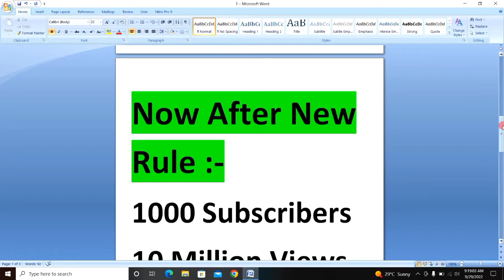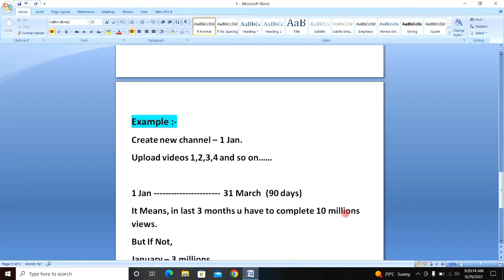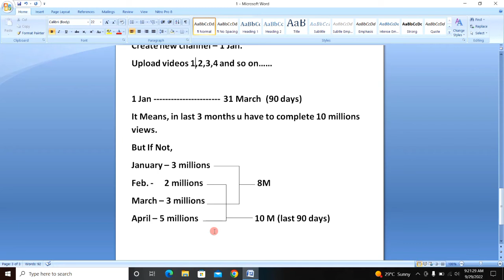YouTube Shorts Channel Monetize New Rules,Facts | 90 दिन में Channel Monetize कैसे होगा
About this video 👇
Dosto, is video me maine apko youtube shorts monetization ke new rule ke baare me bataya hai. aur ye bhi bataya hai ki 90 din me 10M views nahi hue toh kya hoga.

दोस्तों, इस वीडियो में मैंने आपको यूट्यूब शॉर्ट्स मॉनेटाइज़शन के न्यू रूल के बारे में बताया है और ये भी बताया है कि 90 दिन में 10M व्यूज नहीं हुए तो क्या होगा |

👇 Topics Covered 👇

🔻 youtube shorts monetization big update
🔻 YouTube Shorts Channel Monetize New Rules Facts
🔻 good news youtube shorts monetization big update
🔻 news youtube shorts monetization big update 2022
🔻 youtube shorts monetization policy
🔻 youtube shorts monetization
🔻 youtube shorts monetization big update 2022 😍
🔻 youtube shorts monetization criteria
🔻 youtube shorts monetization eligibility
🔻 shorts youtube channel monetization